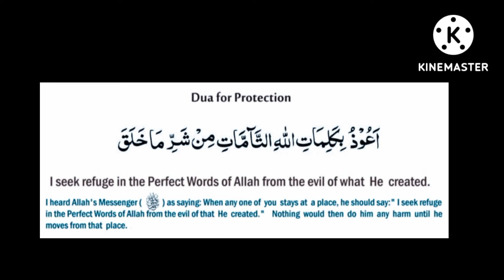Dua pour la protection quotidienne !!!! Doua islamique Protection contre tout mal@theguided8956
Dua pour la protection quotidienne ! Doua islamique Protection contre tout mal‎@THE GUIDE D89